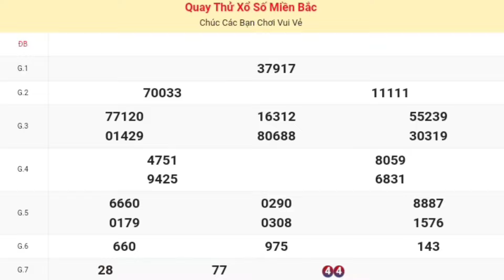XSMB | Quay Thử Kết Quả Xổ Số Miền Bắc ( Quãng Ninh ) P4 Hôm Nay Thứ 3 Ngày 11-06-2024